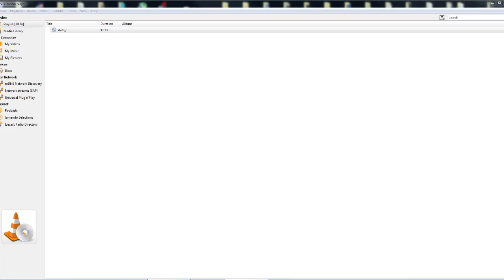Mark Abma, droppin a HUGE line with some K2's. "Got the sock."- (RARE) DVD. K2 promotional.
"I've got the sock"
this dvd was given to me while Toll Booth Willie ,working a parking lot booth at Copper Mountain. had to do this , cuz i couldn't find it anywhere else. Might try to fix it in the future. Honestly surprised it even worked. Good luck finding this one at your local video rental establishment. Heck, I couldn't even find it anywhere on the inter-web-linx. Cheers folks. DVD was scratched beyond all comprehension, I honestly have zero clue how any of it even worked. Cheers Mark.
sources= K2, Matchstick Productions. i'll try to lick the cd and make it play better, good luck
Credits/Source= Matchstick Productions, Mark Abma, K2 skis